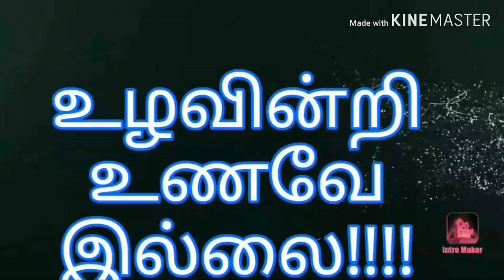wheat pizza without oven | manappen samayal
how to make wheat pizza without oven.

here i teach how to prepare wheat pizza in healthiest way.friends it has no side effects.so you can try at home.

how to cook tastiest food here i give tips for that.how to mesemirising our family by our cook.here i teach it watch it learn it to make  our  family well and immune.

இப்பீட்ஸாவில் நற்குணங்கள் அடங்கிய காய்கறிகள்,கோதுமை போன்றவற்றினால் மட்டுமே சமைக்க பட்டதுள்ளேன்.

நான் கூறிய அளவுகளை சரியாக செய்தால் சுவையான பீட்ஸா தாங்களுக்கு கிடைக்கும்.

ஶ்ரீதேவியின் சமையல்